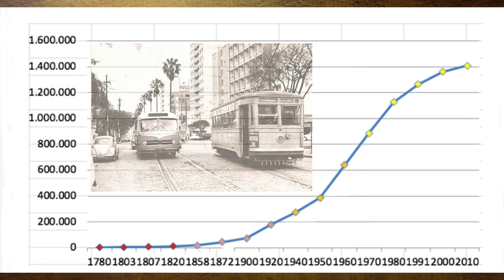Especial 250 ano Porto Alegre - matéria 03